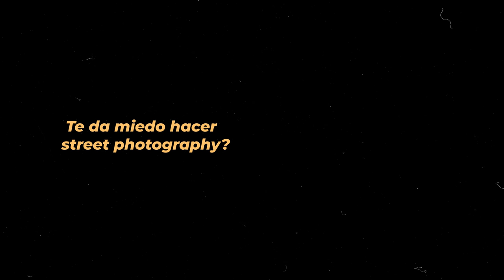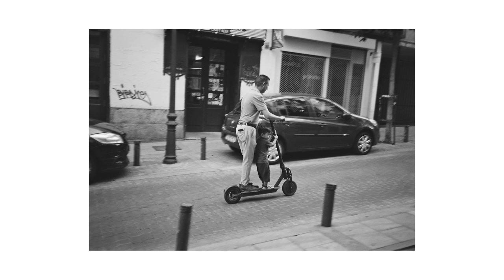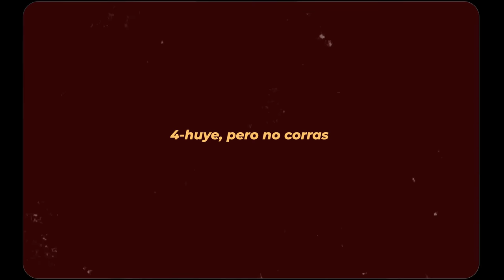¿te da miedo hacer street photography?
En este vídeo os voy a dar unos cuantos consejos desde mi propia experiencia sobre cómo empezar a hacer street photography / fotografía callejera sin pasar un mal rato, ya sea por miedo, por timidez, o cualquier otra barrera que te impida hacerlo.

Vamos a hablar sobre consejos sobre qué tipo de persona ser, la empatía, saber cuando es el momento de hacer una foto, salir de una discusión sin problemas y algunos trucos más para que los más tímidos podáis disfrutar de la fotografía.

Tenéis un pack de presets en mi tienda de Payhip con el precio rebajado y recordad que tenéis un 20% de descuento en todos los packs de revelado en visualkorner, enlaces abajo.

0:00 - 1:13 Intro
1:13 - 2:30 1-Pulsa el maldito botón
2:30 - 6:27 2-Empatía
6:27 - 7:49 3-Composiciones, no gente
7:49 - 11:51 4-Huye, pero no corras
11:51 - 15:50 5-Multitudes